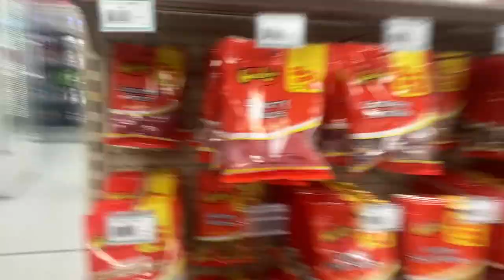February 3, 2024